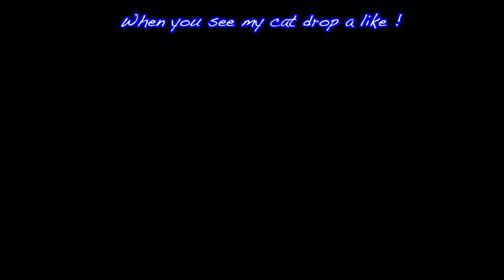Im the first human to use this team in a game, wish me luck!!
Today I am going to be using the Detroit Lions in a game! This is a madden 20 online ranked game with the Ravens and the Seahawks!